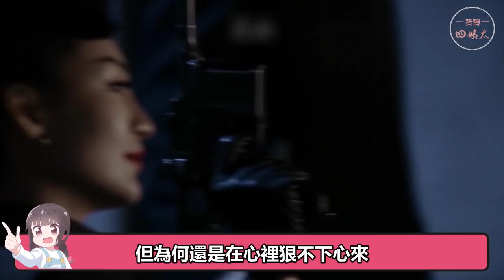這些反派真的有毒！李承鄞滅女主全族，金光瑤害盡所有人，壞到極致的他們，為什麼讓人恨不起來？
我們每天不見不散 大家好，寵粉的姨太又來了
正所謂不怕反派壞
就怕反派長得帥
反派角色在影視劇中往往是遭人恨的存在
可偏偏有人打破了這個定律
他們在劇中扮演的角色也是心狠手辣
也是壞事做盡
可就是讓人恨不起來
這究竟是怎麼回事呢
下面咱們就一起來解開這個謎題